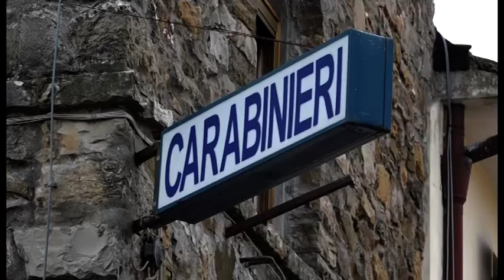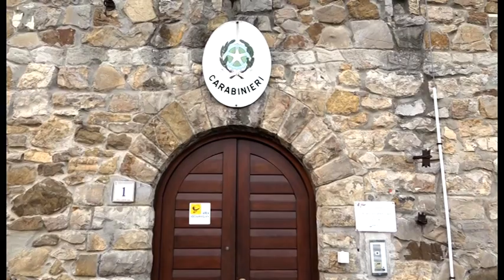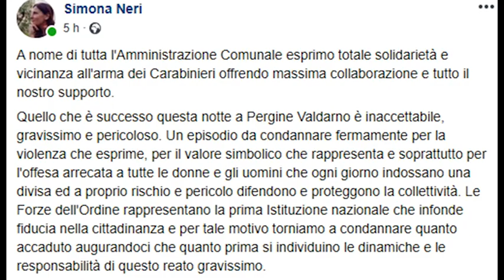Pergine(Ar). Bottiglia incendiaria lanciata contro la caserma dei carabinieri